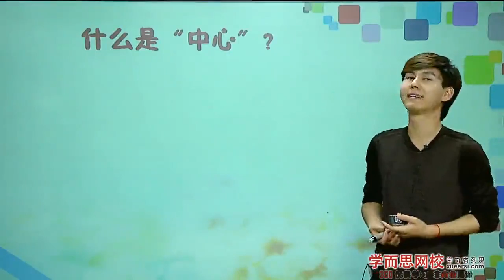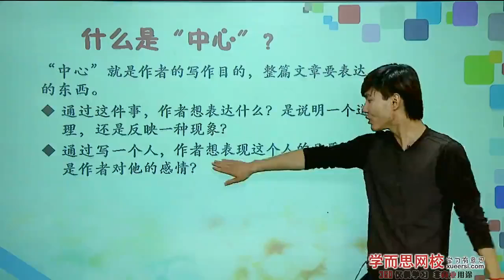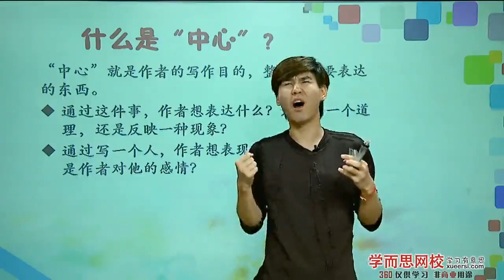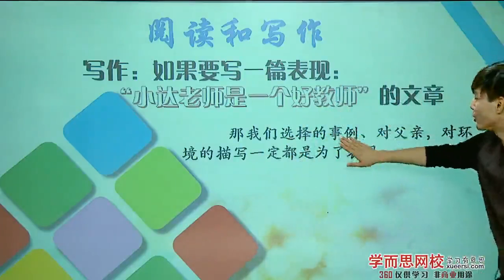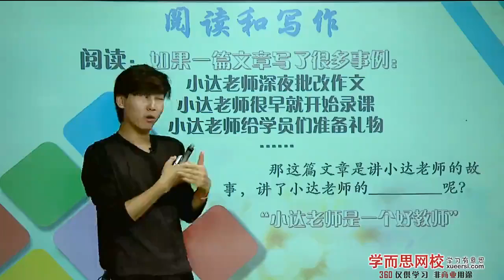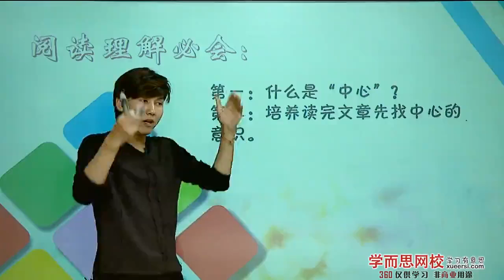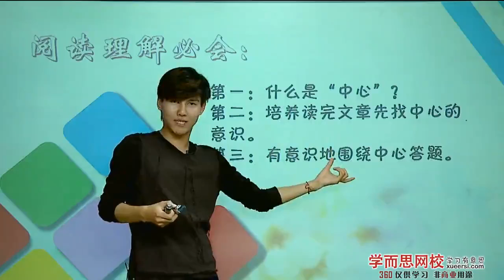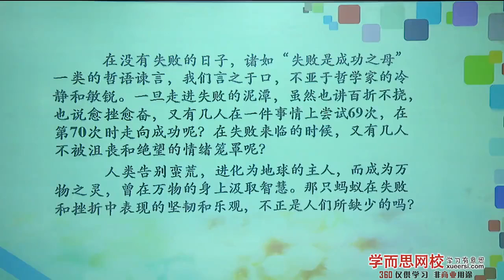【阅读】阅读（三）：中心概括能力第1段